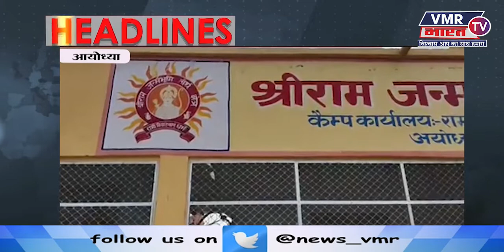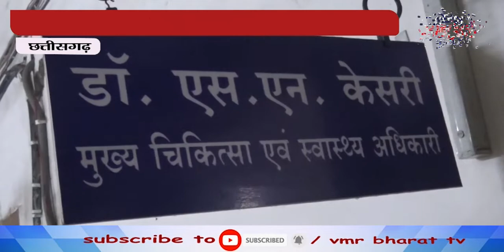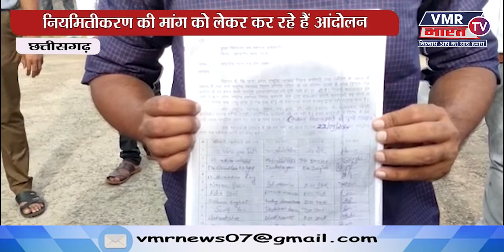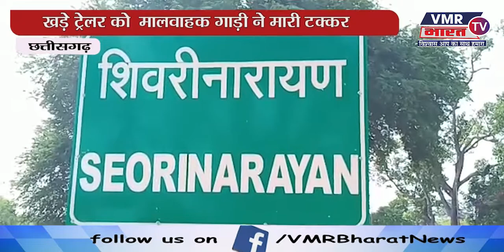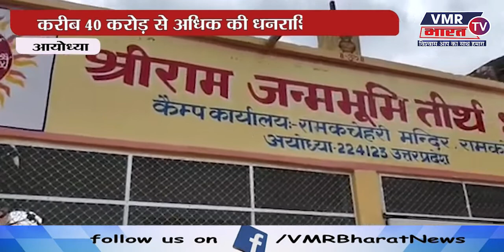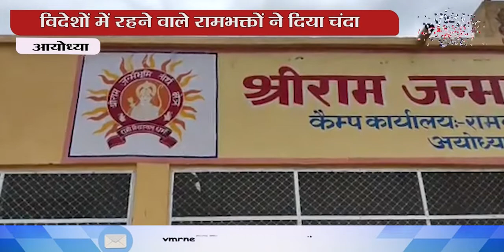Aapno Rajasthan News Bulletin | Hindi News | Latest News | Today's News | 23-Sept-2020 || भारत TV